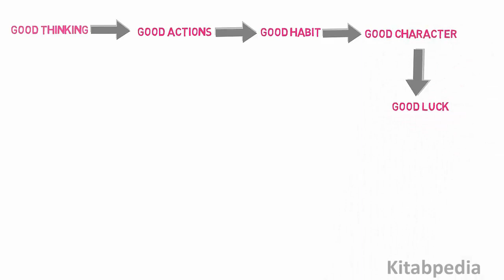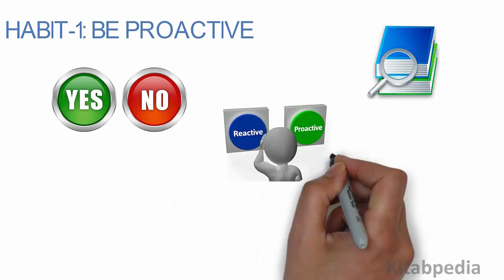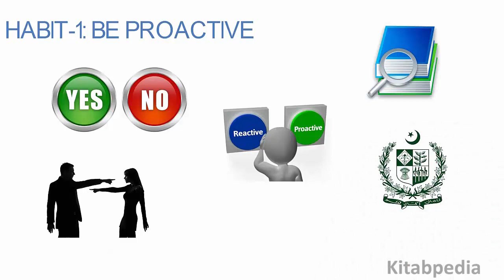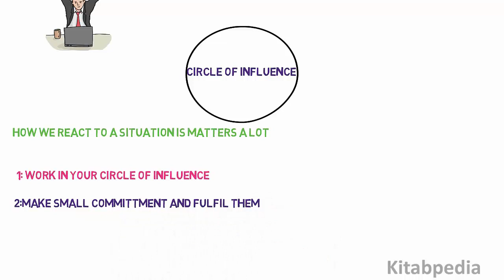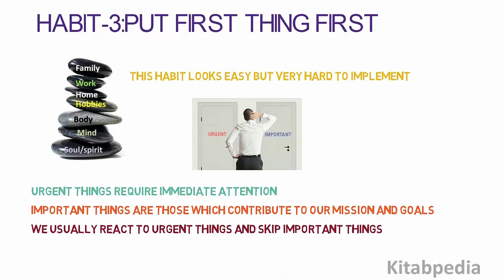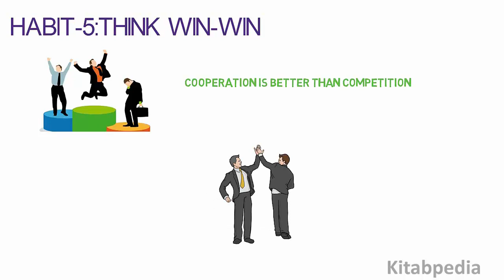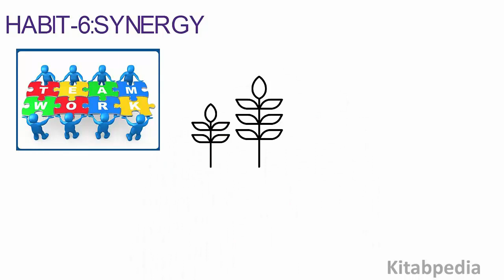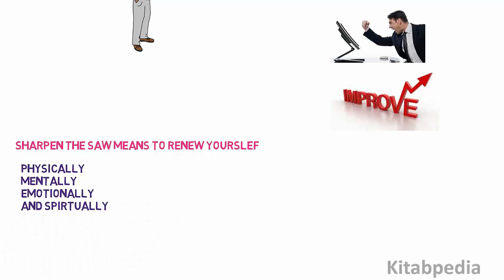THE 7 HABITS OF HIGHLY EFFECTIVE PEOPLE BY STEPHEN R.COVEY URDU/HINDI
7 habits of highly effective people written by Stephen R.Covey. This book is the one of the best selling book helps you to improve your personality and help you to become effective.